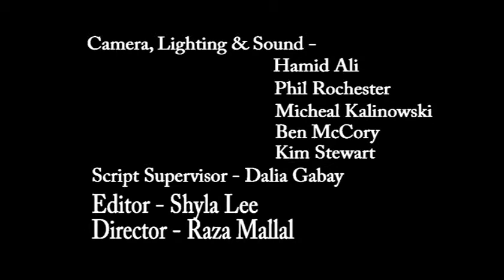Shopping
Produced by Talking Lens Productions
Directed by Raza Mallal